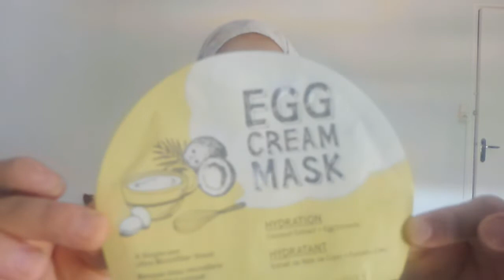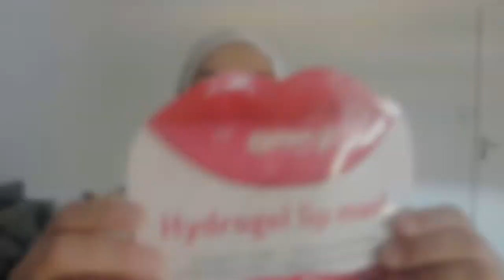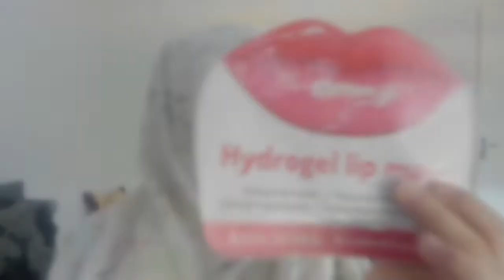Mes produits terminés 💖Jycookmakeup💔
masque visage EGG

lip balm guerlin